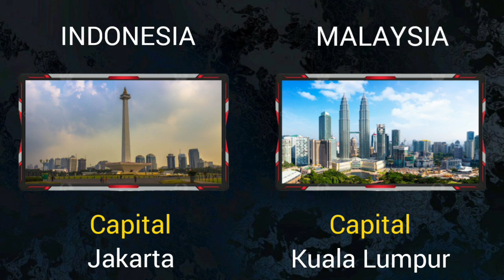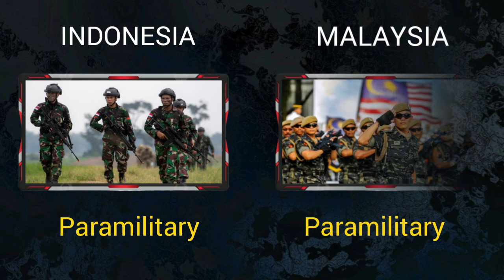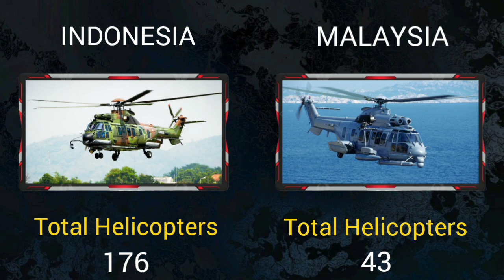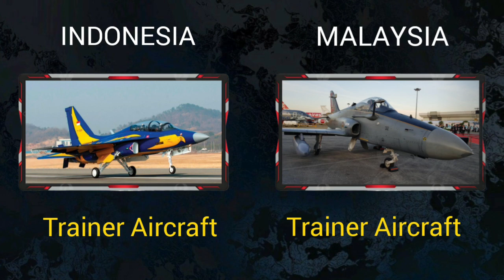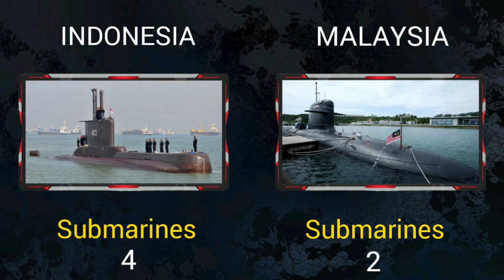Malaysia vs Indonesia Military Power Comparison 2023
🔔Hello friends, welcome to the military analysis info channel. In this video, we have compared the military strength of two countries,Malaysia and Indonesia.We have compared ground force, air force, navy, army and everything. Be sure to see which countries are advanced in terms of military power and military equipment. I hope you enjoy watching our full video...🙏💚

00:00 General Information
00:46 Comparison Army Force
02:08 Comparison Air Force
03:18 Comparison Navy Force
04:28 Economy and Oil Production

Military ranking
Global power
Military world
Military firepower
Military global power
Military power
Military training
Military equipment
Military fighters
Military resistance forces
Air force
Navy force
Army force
Military parades
Ground force
Paramilitary
Nuclear weapons
Atomic bomb
Military ground force
Military force
Firepower airborne
Reserve personnel
Active personnel
Military personnel
Military strength
Military summary
Oil production
Gas production
Merchant marine
Number of nuclear weapons
Mine warfare
World army comparison
Defense budget
Military comparison 2023
Compare economics
Country comparison
Global oil production
Trade terminals
Rocket projectors
Armored Vehicles
Towed artillery
President
Capital
Total population
Powerful country
Global rank
Tanks
Total aircraft
Total helicopters
World of tanks
World war2023
Self-Propelled artillery

🔔Source:

Wikipedia
Armedforces eu
Globalfirepower